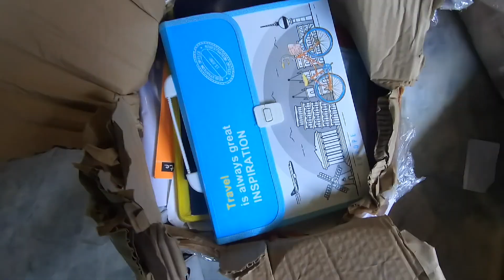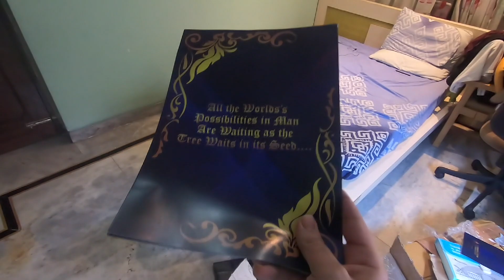Hostel Room Unboxing! Manipal to Chandigarh | COVID Effect? Vlog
Back in March, I left my hostel thinking I will be back in 10 days. Haha.
Fast Forward, had to get my stuff shipped :(
Hope you enjoy the short vlog :P